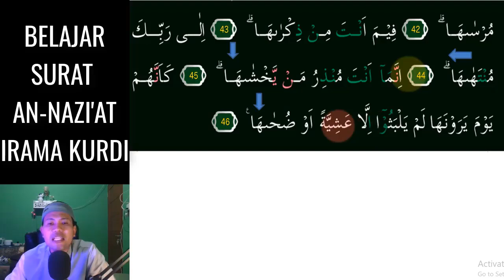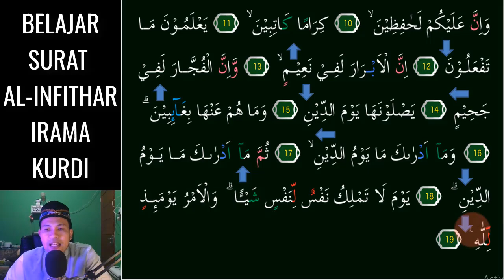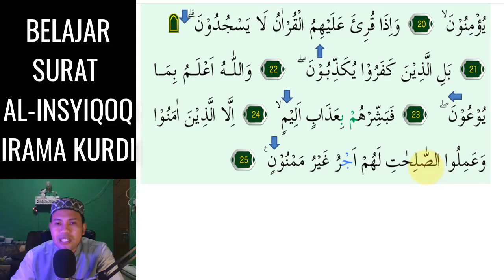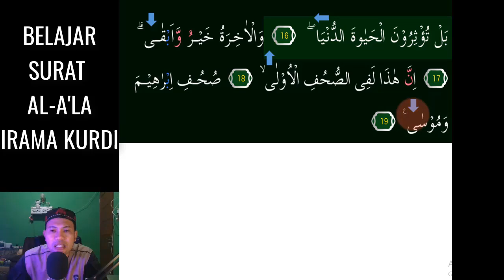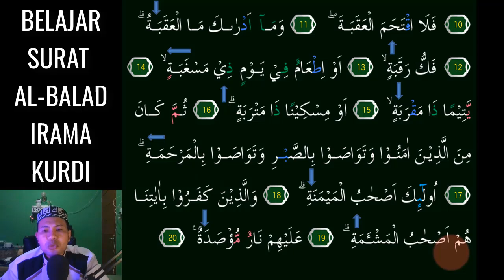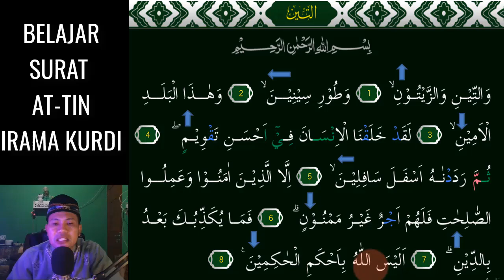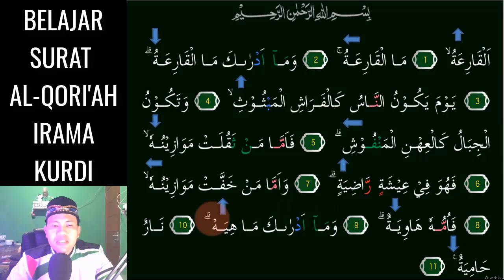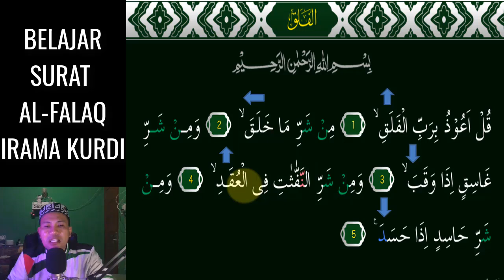PANDUAN JUZ 30 JUZ AMMA IRAMA KURDI COCOK UNTUK BELAJAR PEMULA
Panduan belajaR Juz 30 atau Juz Amma dengan Irama KURDI 3 Nada Merdu Yang mudah dipelajari